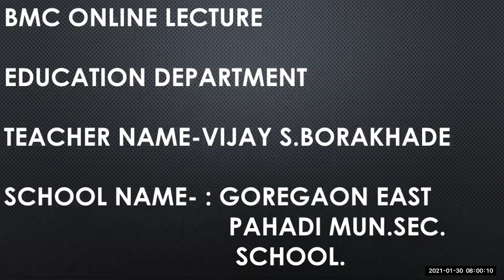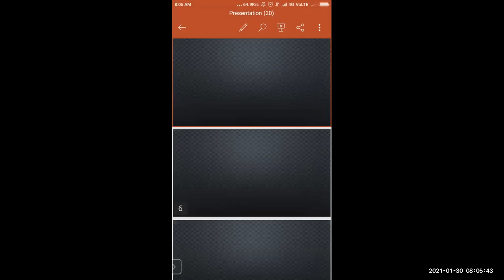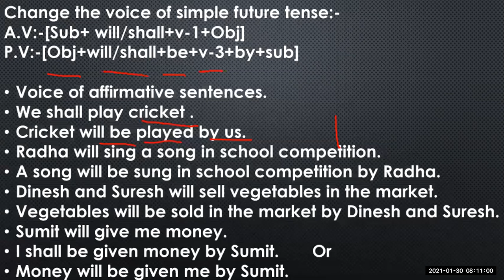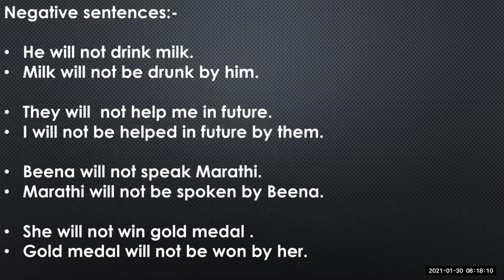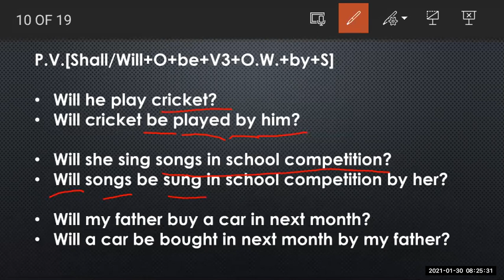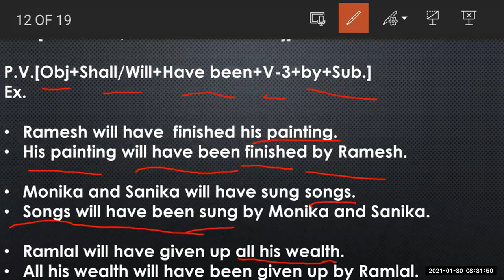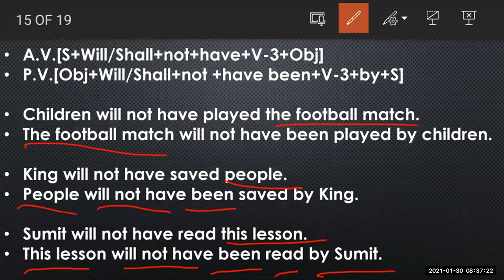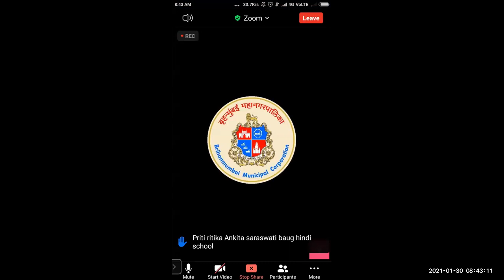CHNAGE THE VOICE ENGLISH GRAMMAR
TEACHER - SHRI VIJAY BORAKHADE
STD- 9TH
SUB- ENGLISH